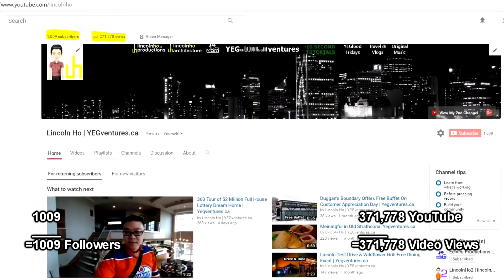Lincoln Ho Google Local Guides Summit Application | Yegventures.ca